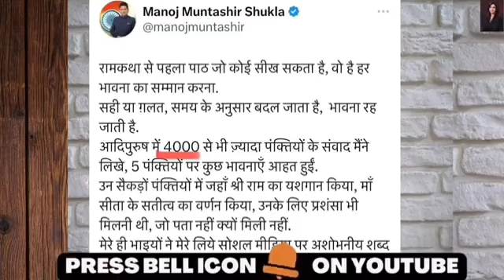आदिपुरुष और मनोज मुन्तशिर, Adipurush And Manoj Muntshir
Adipurush and Manoj Muntshir
मनोज मुन्तशीर और आदिपुरुष